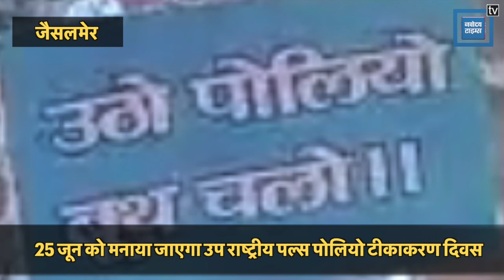रविवार, 25 जून को मनाया जाएगा उप राष्ट्रीय पल्स पोलियो टीकाकरण दिवस I Punjab Kesari Rajasthan I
जैसलमेर  में उप राष्ट्रीय पल्स पोलियो टीकाकरण दिवस रविवार, 25 जून को मनाया जाएगा। वातावरण निर्माण और व्यापक जनजागरूकता के उद्देष्य से चिकित्सा एवं स्वास्थ्य विभाग द्वारा महिला एवं बाल विकास विभाग के सहयोग से जनजागरूकता रैली का आयोजन किया गया।

Sub-National Pulse Polio Vaccination Day will be celebrated in Jaisalmer on Sunday, June 25. Public awareness rally was organized by the Medical and Health Department in collaboration with the Women and Child Development Department for the purpose of environment creation and widespread public awareness.

Produced By: Punjab Kesari Rajasthan
Script Edited By: Pawan Kumar Sharma
Video Edited By: Sonu
Video Journalist: